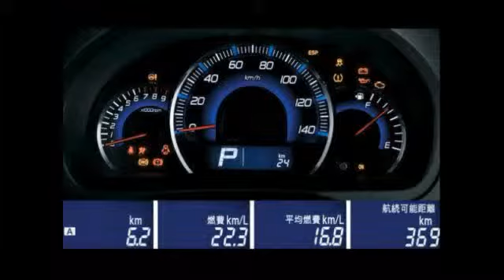Maruti Suzuki introduces Stingray